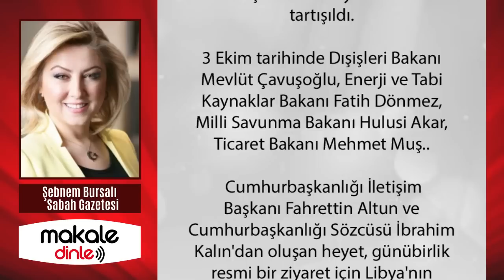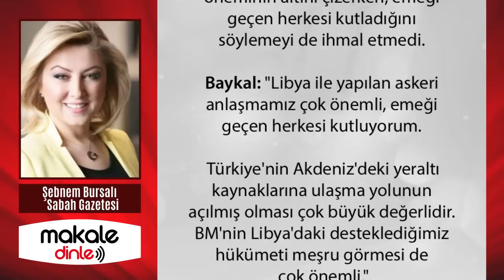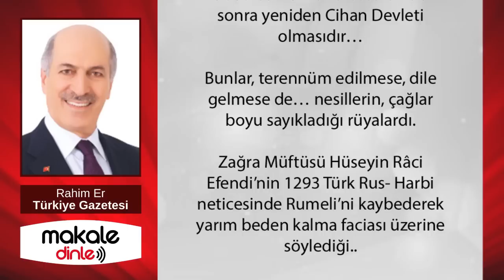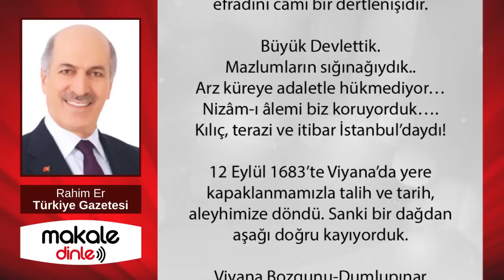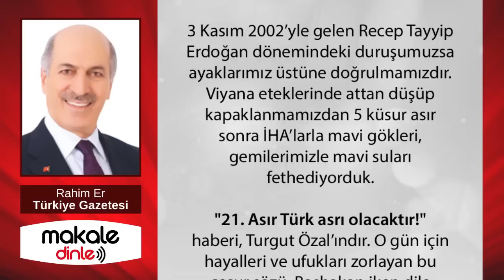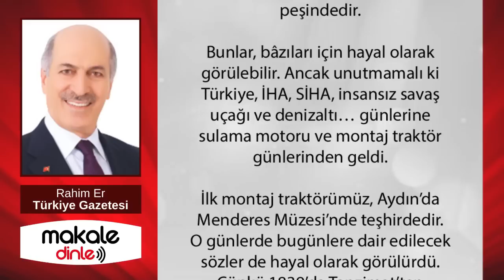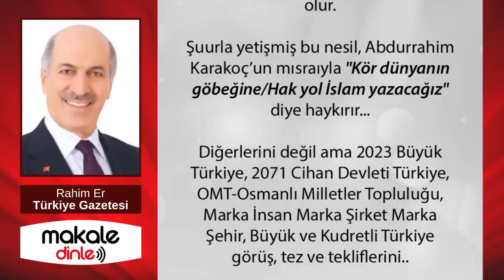ONLAR SUSACAK TÜRKİYE KONUŞACAK! PATRONLUĞU DÜNYAYA İLAN ETTİK! REİS'İN RESTİ BOŞUNA DEĞİLDİ!..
Hem karada hem denizde yetki sahalarında Türkiye, yeni enerji kaynakları üzerinde söz sahibi olacak elbette ama, zamanlama bu kazanımı Türkiye açısından çok daha avantajlı bir hale getiriyor...